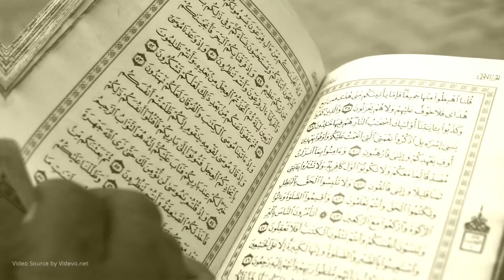[ TEASER TABLIGH AKBAR ] Ustadz Abu Ihsan Al-Atsary, M.A. - Meraih Kebahagiaan Tanpa Batas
BISMILLAH
IKUTI DAN HADIRILAH
TABLIGH AKBAR

Untuk Umum, Putra dan Putri

Bersama :
Ustadz Abu Ihsan Al-Atsary, M.A.
hafidzhahullaahu ta'aala
Pengisi Rodja TV dan Radio Rodja

Dengan Tema :
MERAIH KEBAHAGIAAN TANPA BATAS

Pada :
Ahad, 17 Dzulhijjah 1440 H
18 Agustus 2019
Jam 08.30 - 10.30 WIB On Time

Tempat :
Masjid Abdurrahman bin Auf MABA
Jalan Desa Wisata Kasongan
Barat Gapura Kasongan Masuk ke Selatan 50 Meter

Penyelenggara:
YIA: Yayasan Islam Abdurrahman Bin Auf
KS: Kampoeng Santri

Didukung Oleh:
Tim Daurah YIA
Cinta Umat Imogiri
Taklim Sunnah Pleret
MBI Chapter Yogyakarta
Kasihan Mengaji